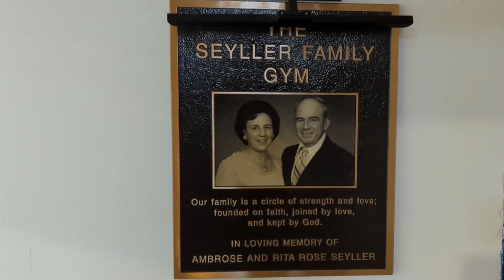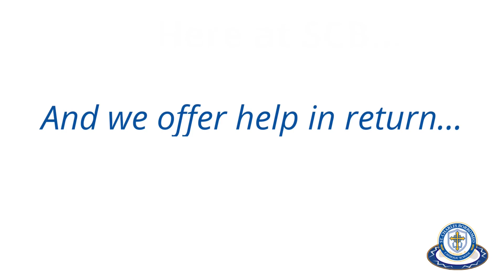SCB School - SCB in Service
Watch to learn more about SCB's tradition of service!